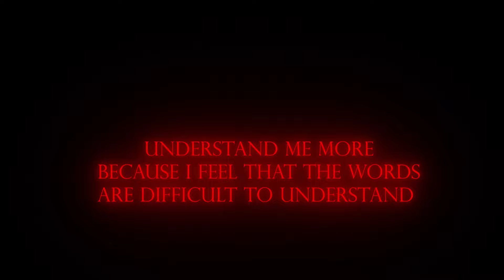ليه الكسوف بيتحرك من الغرب للشرق؟ l الكسوف الكلي 2024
ليه الكسوف بيتحرك من الغرب للشرق؟ وياتري اي الي هيحصل في الكسوف الكلي 2024 ، في  الفيديو ده هنتكلم عن سر حركة الكسوف من الغرب للشرق، وهنشرح الظاهرة دي بالتفصيل. ليه الكسوف بيتحرك من الغرب للشرق؟ ده سؤال بيدور في بال كتير مننا والإجابة عليه مش بسيطة. الكسوف والخسوف من الظواهر الفلكية اللي بتثير الدهشة والاهتمام، وكسوف 8 أبريل هيكون فرصة كبيرة لمشاهدة هذه الظاهرة العجيبة.
كسوف الشمس 2024 هو حدث مرتقب بشدة، والكسوف الكلي 2024 هيكون من الأحداث اللي ممكن تغير فهمنا للكون. ليه الكسوف بيتحرك من الغرب للشرق؟ الإجابة موجودة في الفيديو ده. ومتنساش تتابع كسوف الشمس اليوم لو عاوز تعرف أكتر عن الكسوف والخسوف 2024.
الكسوف الشمسي وخسوف القمر من الأحداث اللي بتجذب انتباه العلماء والهواة على حد سواء. وفيديو خسوف القمر اليوم هيوريكم الظاهرة بشكل مباشر. ليه الكسوف بيتحرك من الغرب للشرق؟
كسوف 8 ابريل 2024 هيكون من الأيام اللي مش هتتنسى لمحبي متابعة الظواهر الفلكية.